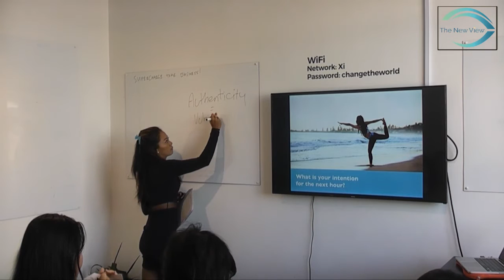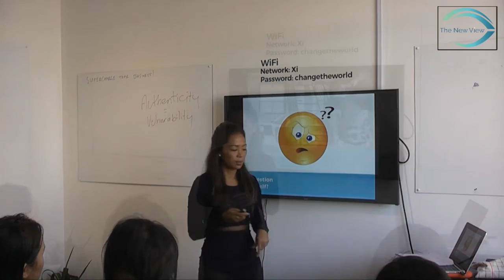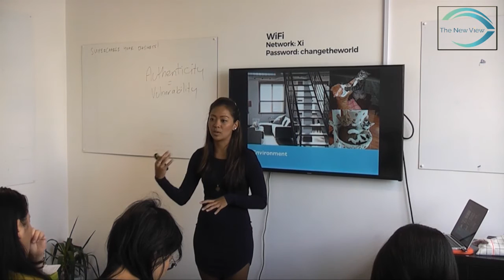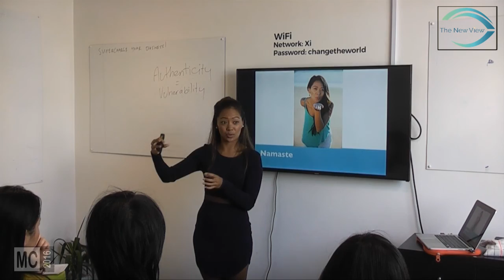Authenticity in Sales & Business with Nina Concepcion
Nina speaking at the "Supercharge Your Business" Workshop about the impact and benefit of Authenticity in Sales and Business.